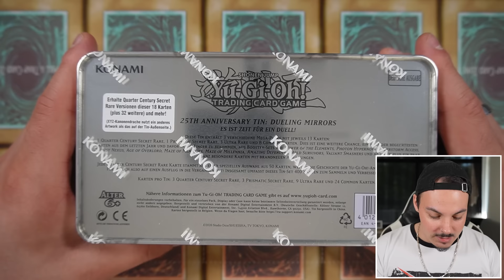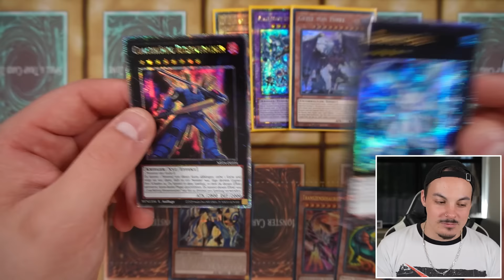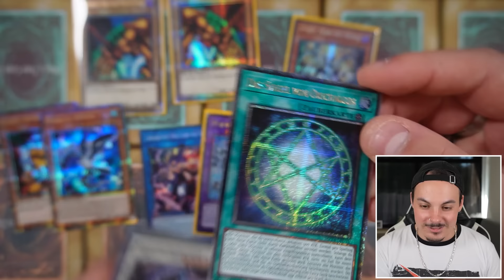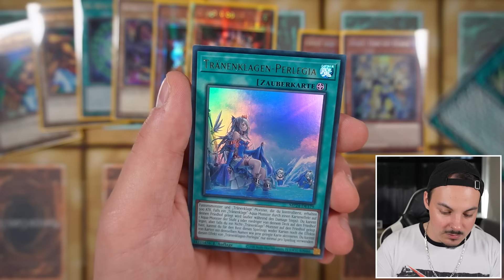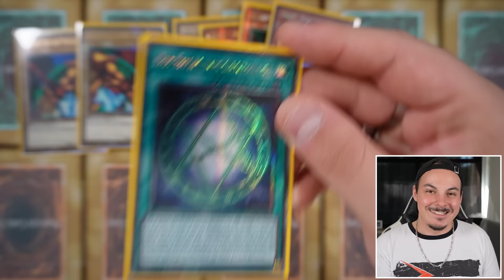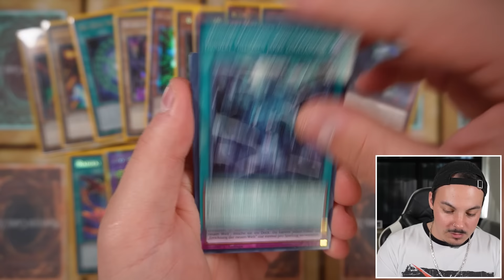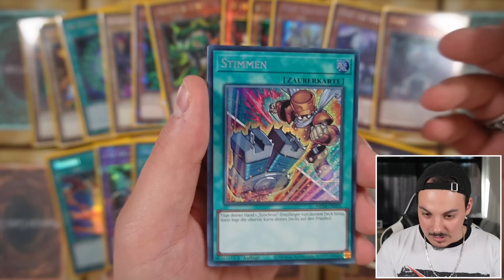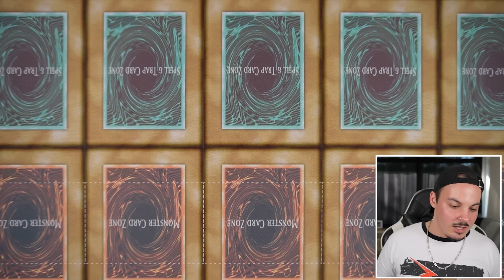DAS YU-GI-OH! XXL OPENING 2024!!! 12x DUELING MIRRORS TIN | Yugioh 25th Anniversary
❗ *YU-GI-OH! PRODUKTE ZU BESTEN PREISEN ❗

Code: CK-5

Ihr würdet den Kanal sehr unterstützen, ohne dass für euch Mehrkosten entstehen! :)
➡️ Täglich Videos auf CK-Princeton!
      (eig nicht, aber ihr wisst was ich meine)
🔔 Die C zu der Ommunity verpasst kein Video!